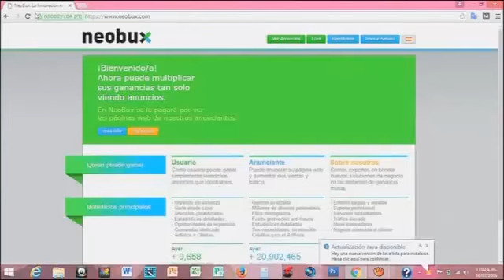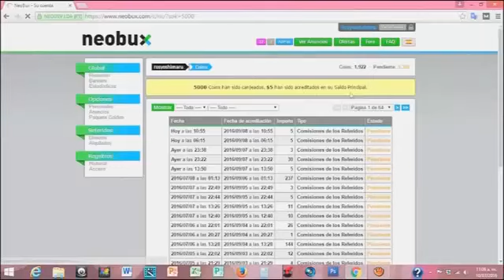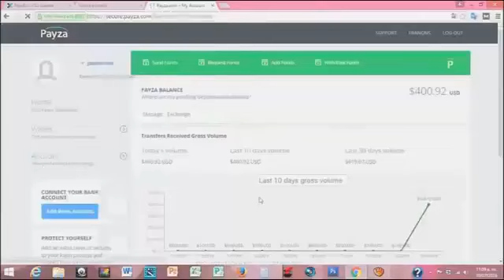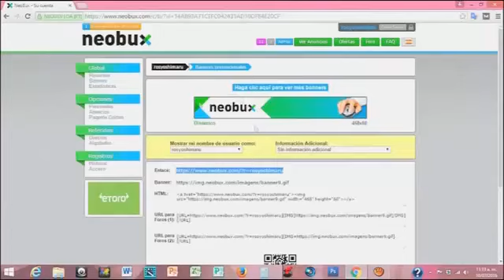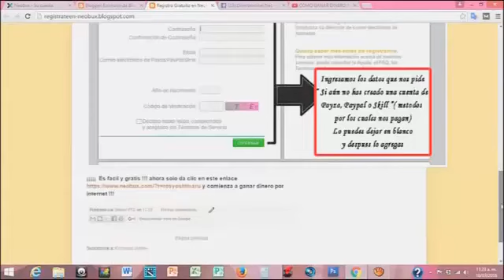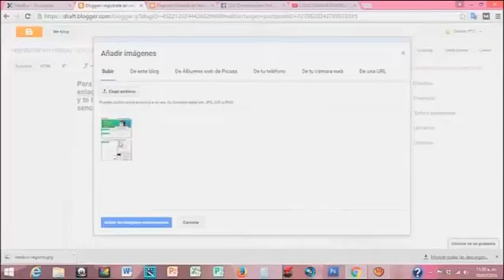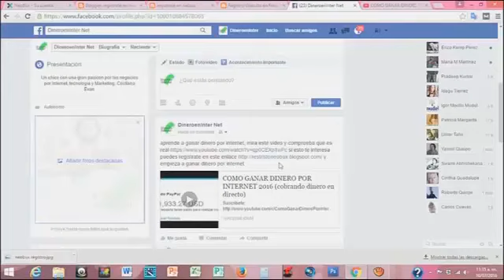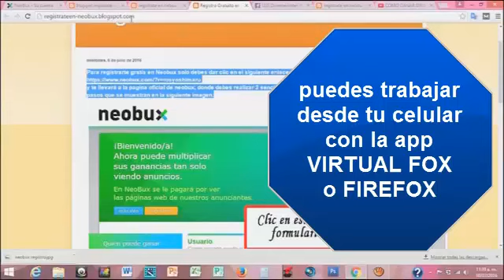NEOBUX gratis 600 dolares al mes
COMO COBRAR TU DINERO DE PAYZA EN PERÚ
UNA VEZ TE HAYAS REGISTRADO DESCARGA ESTE VÍDEO Y CAMBIA TU ENLACE DE REFERIDO TAMBIÉN TENDRÁS QUE CAMBIAR EL TITULO DEL VIDEO DE YOUTUBE
FACEBOOK: ANDEL VALERIO LORENZO CRUZ